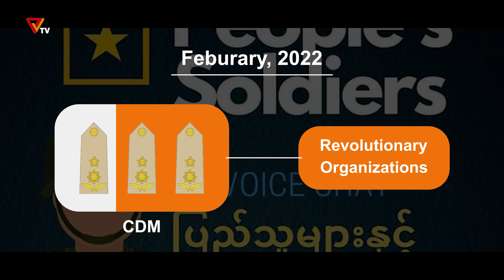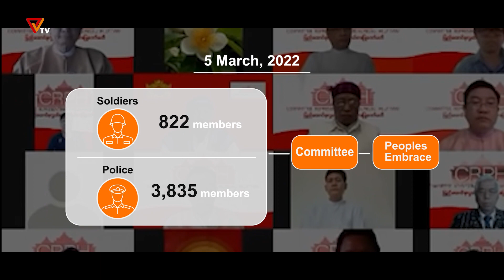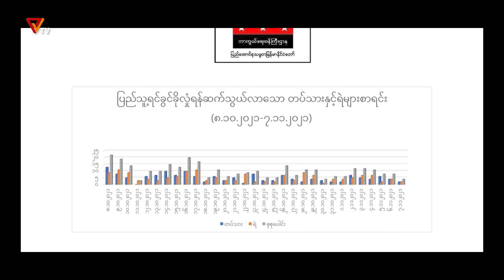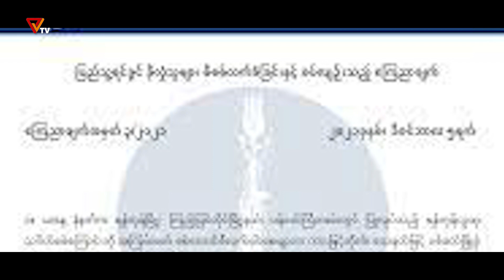PVTV English Edition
The State Of Play In Myanmar, Episode - 11
“The move of Spring Revolution and the Defectors”